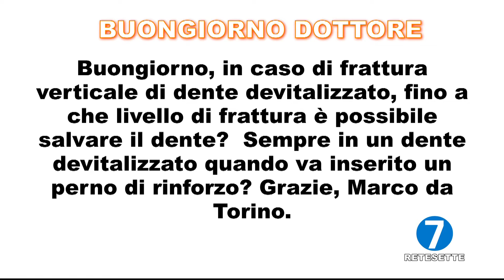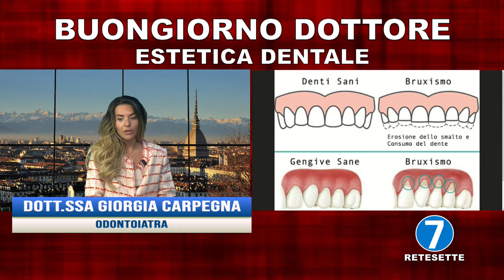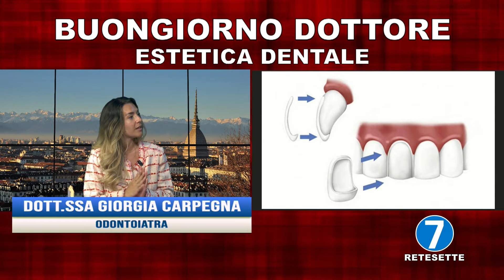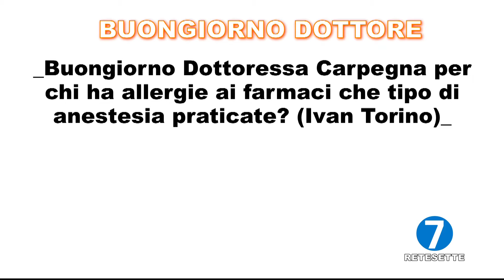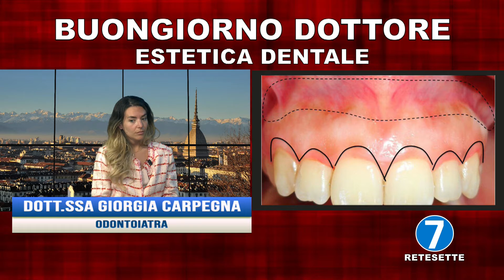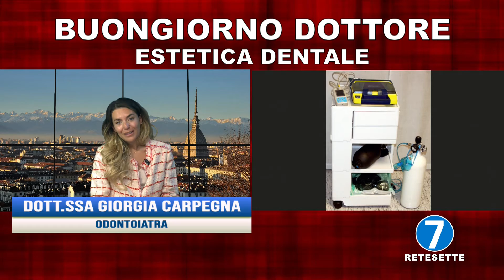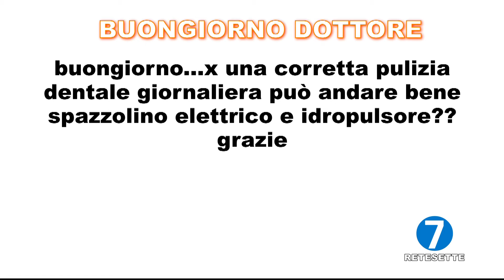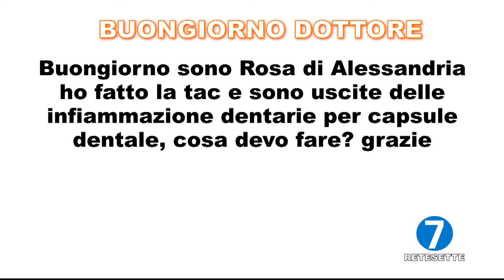Buongiorno Dottore del 15 Settembre 2021 - Estetica dentale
Ha condotto la puntata di oggi:
Danilo Gobetto

Ospite in studio:
Dott.ssa Giorgia Carpegna - Odontoiatra